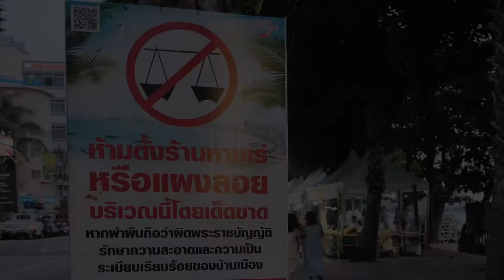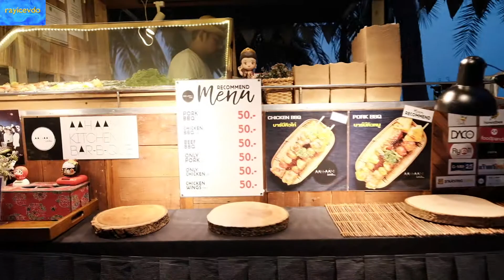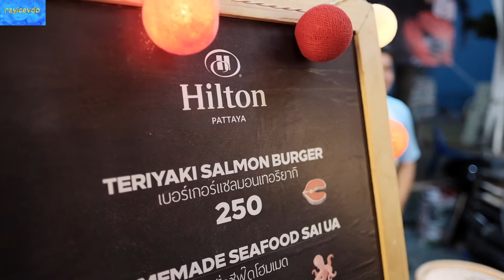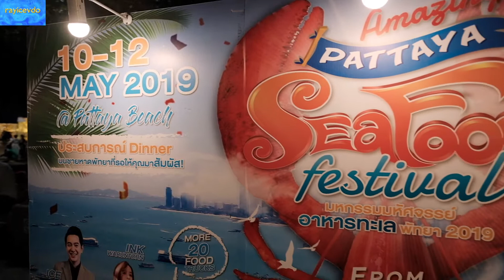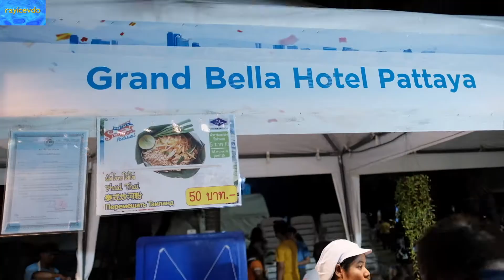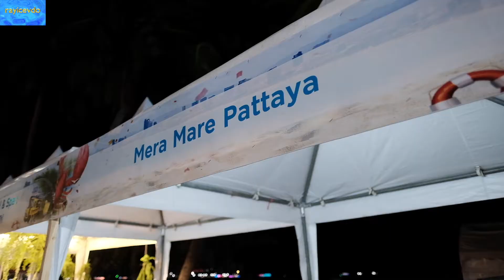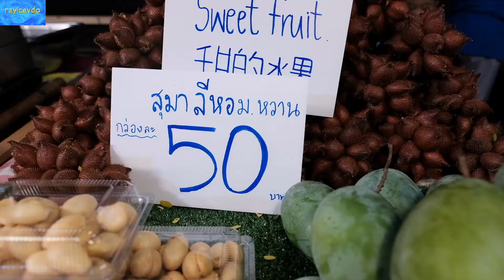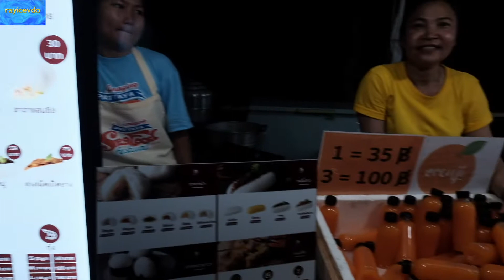Amazing Pattaya Seafood Festival 2019 Beach Road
Amazing Pattaya Seafood Festival May 2019 street food & beverage. This once a year tourist attraction is a great event to sample the best of the restaurants and it is free to browse all the set-ups.